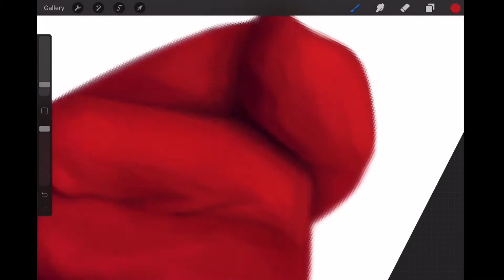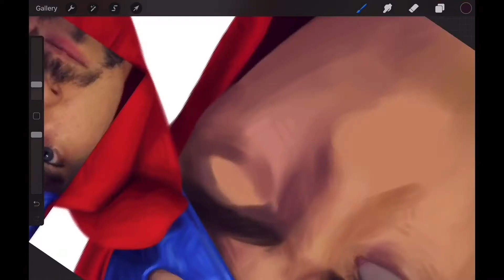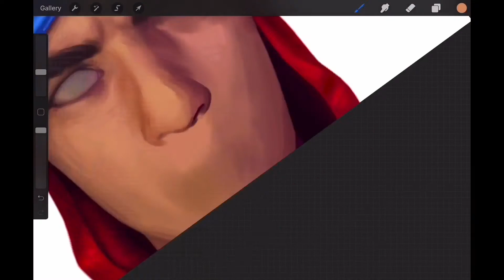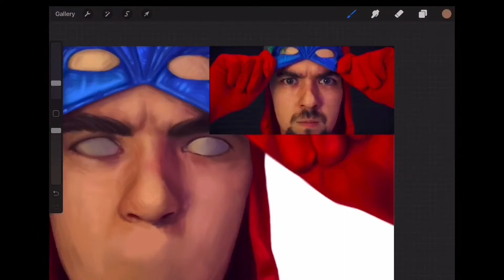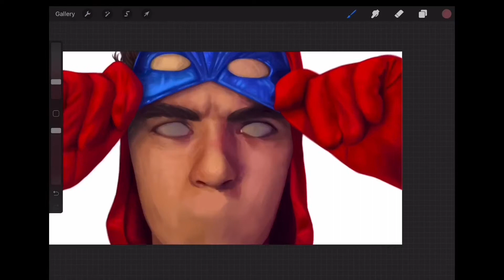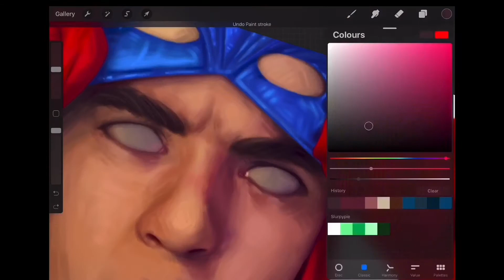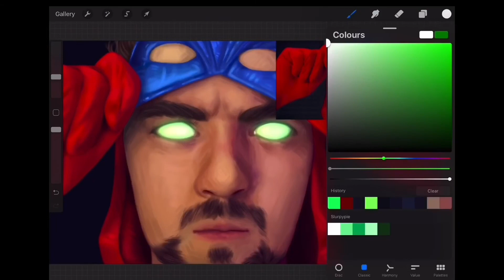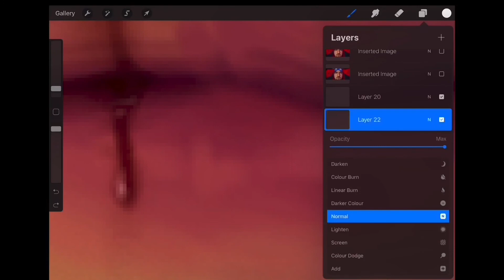A̶̤͔̽̂n̷̳̈́͜t̵̮̔̍ï̷͇͈̿-Hero | Jackieboyman | Speedpaint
Jackie is the hero of his own story. or I̴̱̽s̵̭̦͝ ̶̻͌́h̴̭̓̄ẻ̴̩̚?̶̨̤̎̅

Here’s a speedpaint of some concept art for a Jackieboyman project that an amazing artist by the name of greatmachinegun on instagram has started if you want to know about it, you should definitely check out her Instagram account not only for the project but because her art is absolutely stunning and deserves all the love she can get!! :D

Songs:
Cut The Check - Spitfya x Desembra
H.A.Y - Clarx
Mirage - Focus Fire